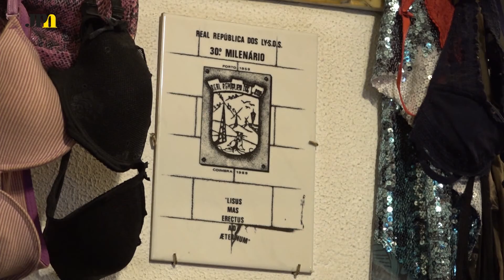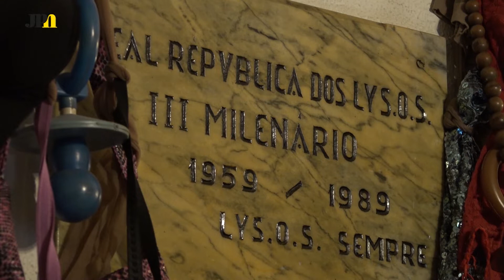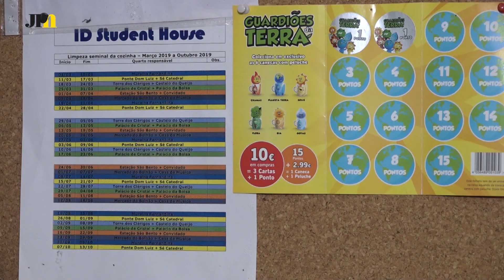As novas "repúblicas"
No Porto, é grande a procura por casa por parte dos estudantes. Se no passado, as velhinhas Repúblicas acolheram centenas de futuros doutores, hoje as opções são outras. Na República dos Lysos tenta manter-se a tradição. Na ID Student House mantém-se a ordem, numa casa onde vivem 17 estudantes, todos brasileiros.